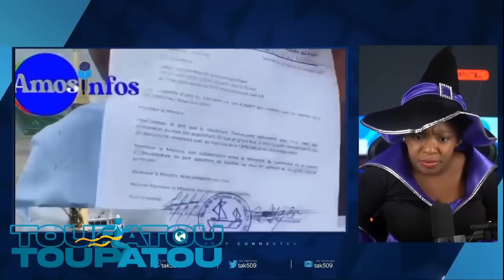GWO NOUVEL 02 NOV 2023 SA VRE ARIEL ANTRAVE JODI A